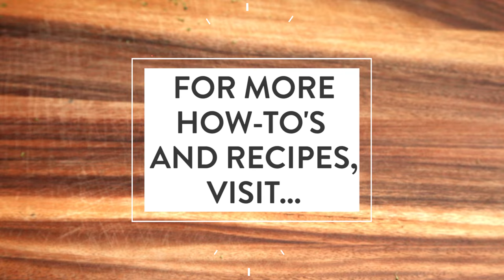How To Cut Broccoli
Learn how to cut fresh broccoli quickly and easily with this tutorial!